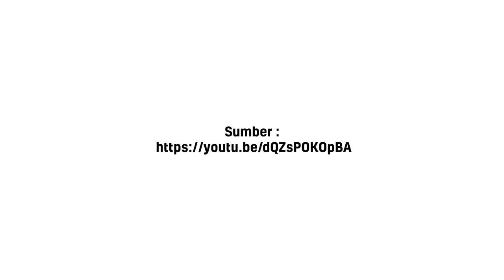Selamat Datang Ramadhan - Syaikh Shalih Fauzan Al-Fauzan